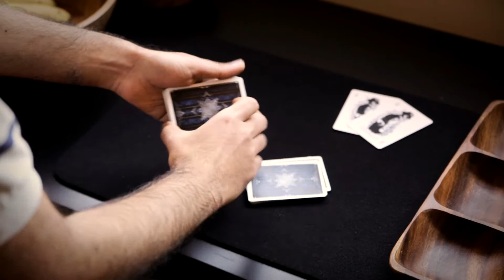Intervention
A quick and fun ace production.